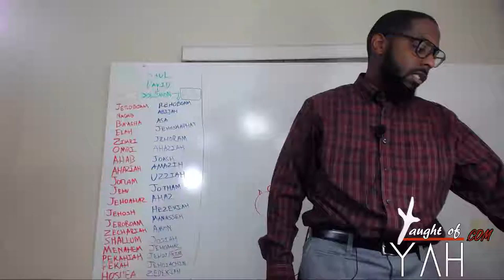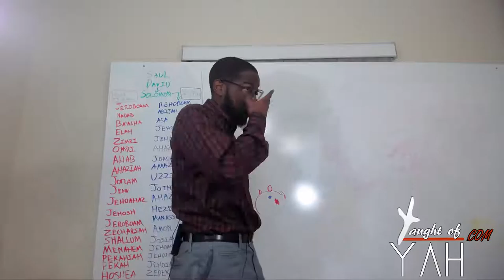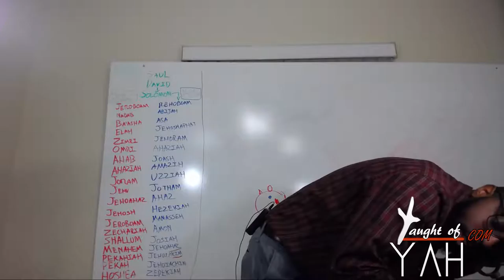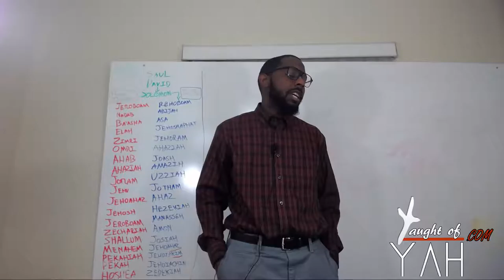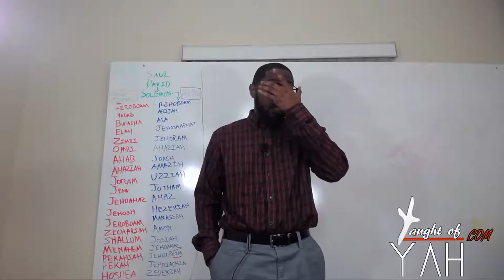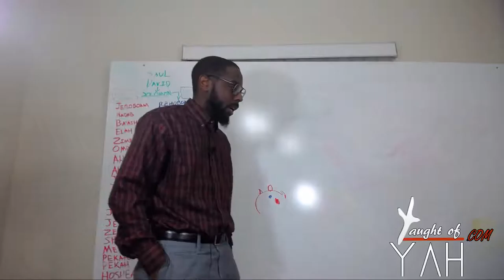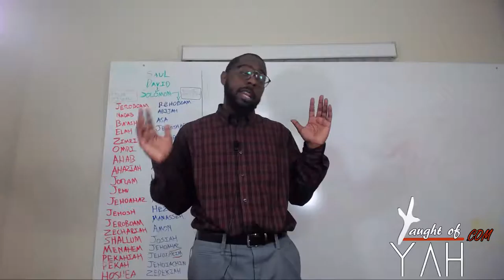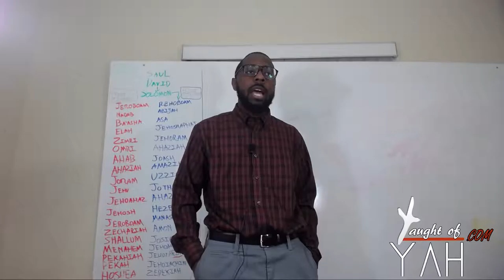And Behold A Voice Out Of The Cloud